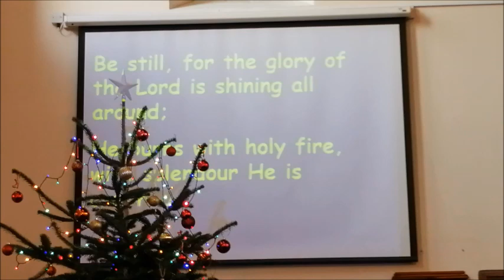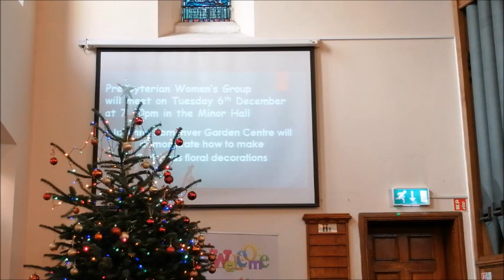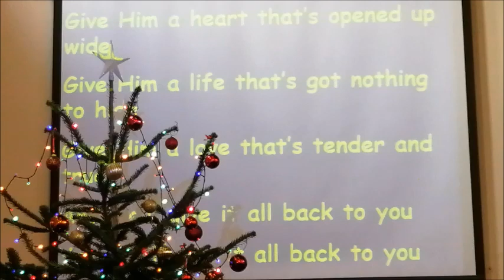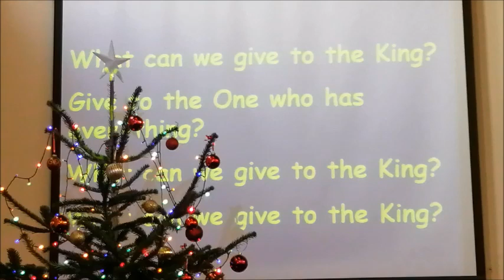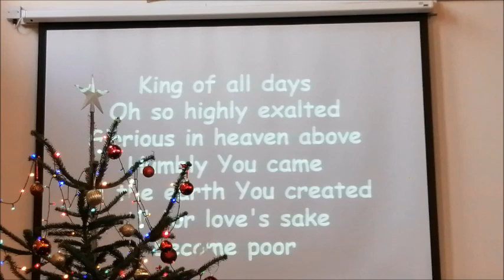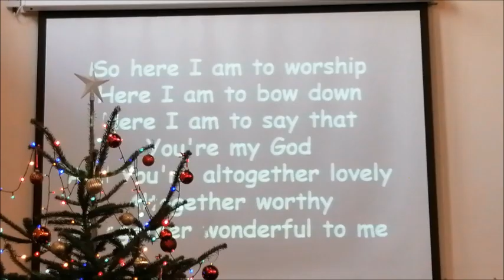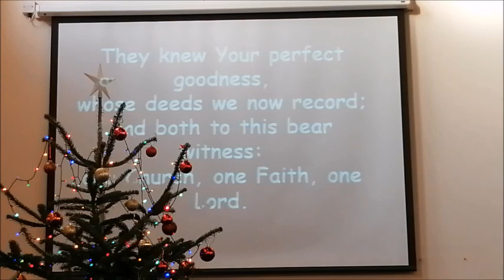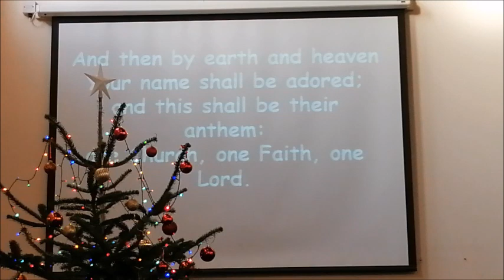Sunday worship on 4th December 2022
Welcome to the Sunday morning gift service from Whitehead Presbyterian Church on Sunday 4th December 2022. The service is led by Rev. Nathan Duddy.